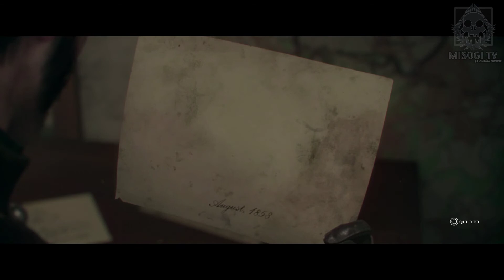[FR] The Order 1886 : Walkthrough 07 - CHAPITER IV " Un Combat sans fin "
[FR] The Order 1886 : Walkthrough 07 - CHAPITER 4 " Un Combat sans fin "